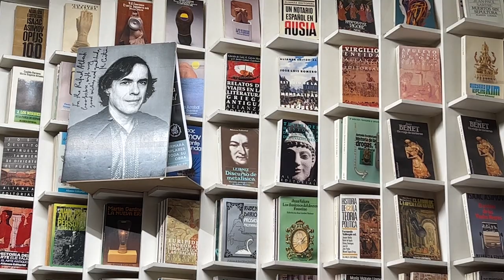FLORES en la BASURA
*Shot, edited and scripted by David Montero Sierra

Location: Madrid, Spain
Shot Date: 2022
Aspect Ratio : Natsound
Source & Credit: @MonteroSierra
Restriction & Use information : Please credit @MonteroSierra . Monetisation on Facebook is not permitted. No branded or sponsored uses are permitted, including, without limitation, incorporation of the video into any third-party brand sponsorships.